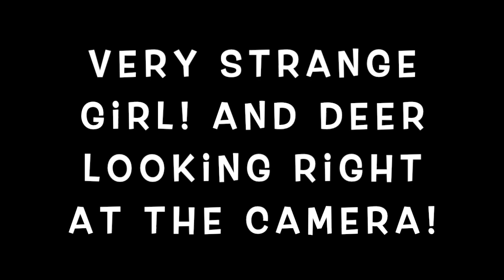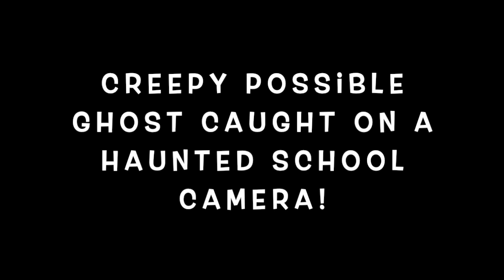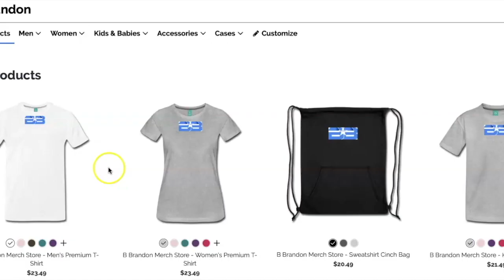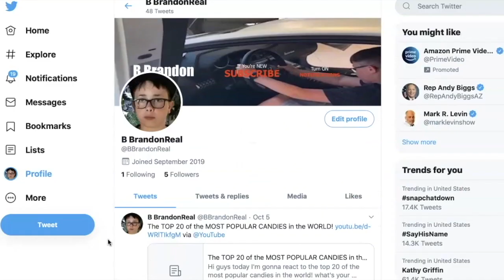5 CREEPY Reaction Videos! (Ghost caught in an old mansion and more!)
Hi guys today you guys are gonna REACT to 5 CREEPY Reaction Videos! Say in the Comments what is your FAVORITE Creepy Reaction Video.